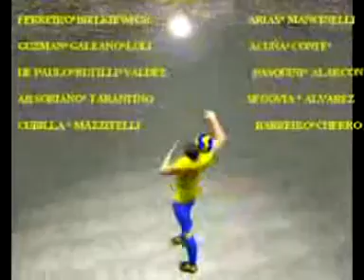ABUD, CAROU Y FERRAGUT; DECLARACION DE LAS NUEVAS INCORPORACIONES